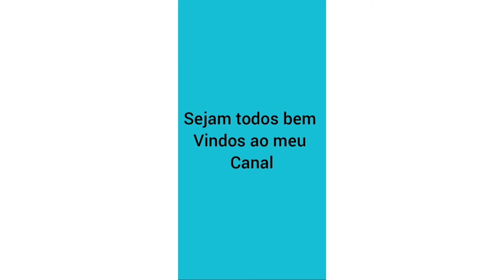Bolo fake feito com papelão e eva...